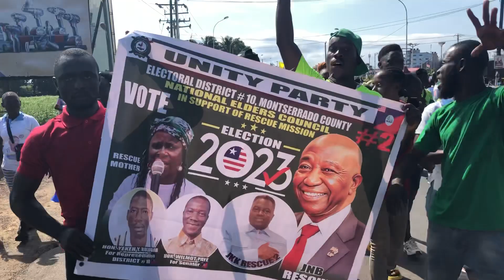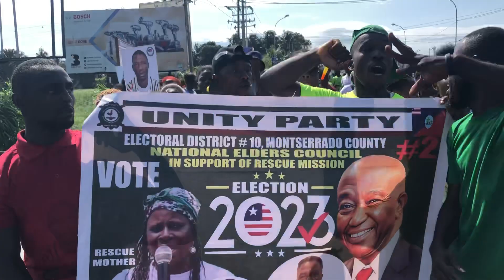Breaking News: Liberia’s election / Yekeh Y. Kolubah Campaign Locked down District 10, Montserrado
Major opposition lawmaker Yekeh Y. Kolubah seek re-election